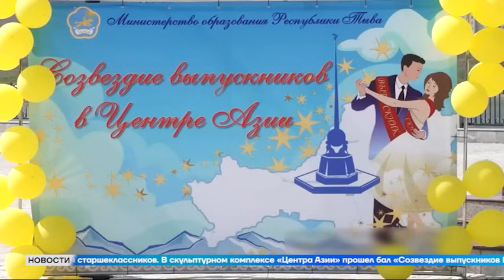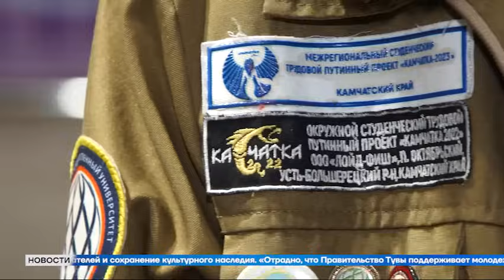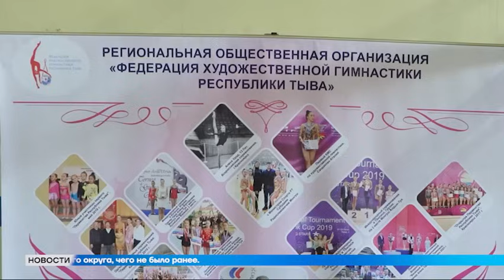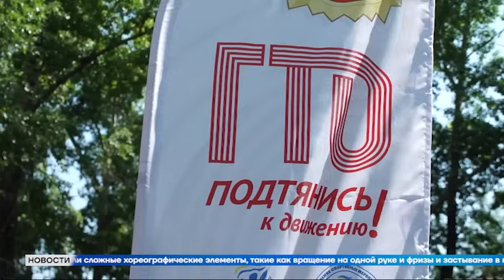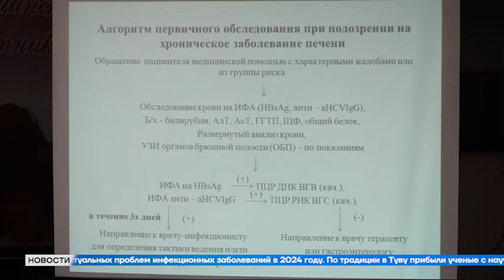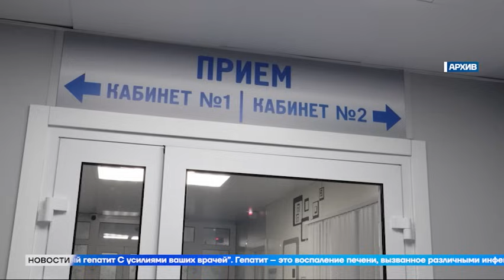Главные новости недели на "Тува 24" Ведущий - Азамат Очур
- Шаг в новую жизнь и начало большого пути. На «Центре Азии» состоялся выпускной бал для столичных школьников.
- В честь Дня российской молодежи в республике прошли несколько мероприятий, в том числе и встреча с заместителем председателя Правительства Тувы.
- В столице Тувы состоялся праздничный концерт, посвящённый Дню российской молодежи.
- В честь Дня ветеранов боевых действий прошли соревнования среди наших воинов.
- В Кызыле организованы соревнования по художественной гимнастике.
- В минувшие выходные в столице Тувы прошли республиканские соревнования по экстремальным видам спорта.
- Межрегиональная конференция врачей и научных сотрудников по вопросам инфекционных заболеваний.
- В Тувинском институте освоения природных ресурсов состоялось заседание Ученого совета.